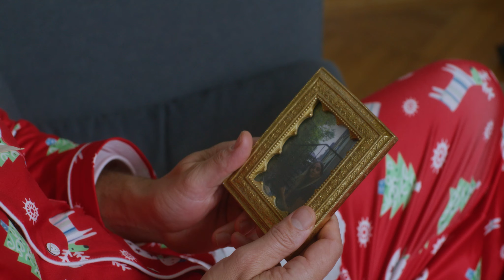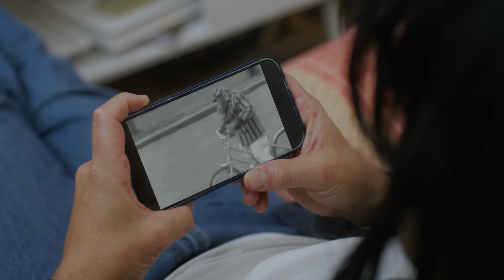Chopped Liver Episode 5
comedy show starring Philip Burgers and Shannon Plumb